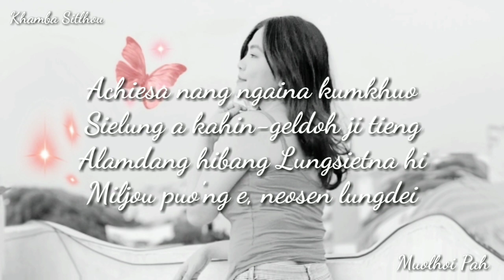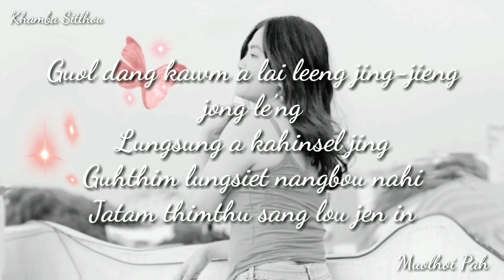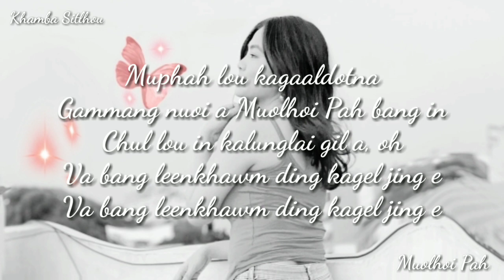0403 Muolhoi Pah || Jeff Akai || Z-SYRUP: Muonna Lunghel Damdawi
Muolhoi Pah || Jeff Akai || Z-SYRUP: Muonna Lunghel Damdawi